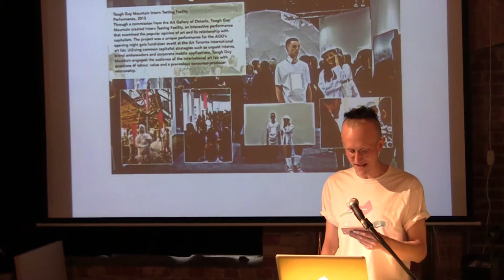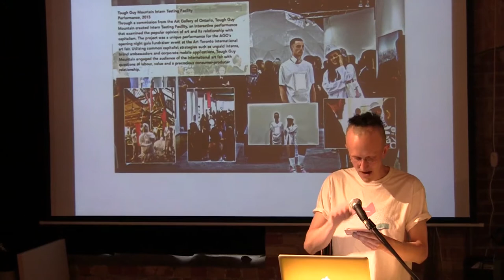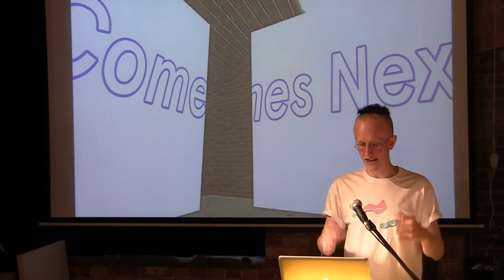Art Intersections Meetup: Jonathan Carroll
Jonathan Carroll presented his recent work during the Art Intersections Meetup on March 14, 2017 at Gamma Space, Toronto.

Jonathan is a software artist who creates interactions for the narrative performances of the collective, Tough Guy Mountain. He makes work using Unity, Unreal, Blender, and various programming languages. Along with the collective, he runs the digital art incubator The Brandscape, at Dupont and Dufferin in Toronto.

Tough Guy Mountain is an ongoing project focusing on the glories, trials, and absurdity of late capitalism. As an artist collective of over a dozen members, TGM creates “total works of art”, presentations of capitalist aesthetic and consumer culture. TGM creates narrative performances where the collective plays a fantastical corporation that treats Art as another client.

Art Intersections Meetup is a meeting place for artists, moving image-makers, gamers and technologists who are experimenting with art-related digital content and how the moving image is presented in a connected world. Digital culture, social media and networks encourage new ways of storytelling, image making, idea sharing and collaboration. This Meetup celebrates artists and innovators who are embracing change leading the next wave of creativity.